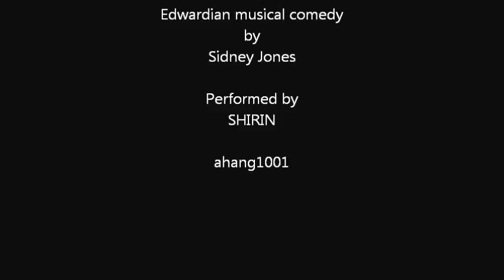The amorous Goldfish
from
Edwardian musical comedy
by
Sidney Jones
Performed by
SHIRIN